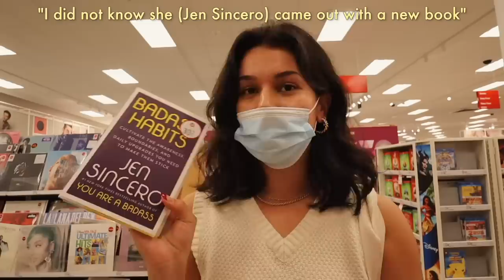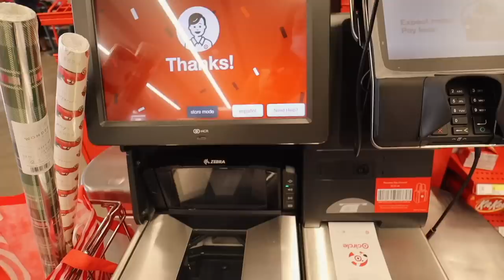the ultimate holiday vlog // come christmas shopping with me + decorating the house!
the ultimate holiday vlog // come christmas shopping with me + decorating the house! since I'm not doing vlogmas, I thought an epic compilation of all things holiday festivities would be fun :) hope you enjoy xx happy holidays!!

✰ LINKS ✰